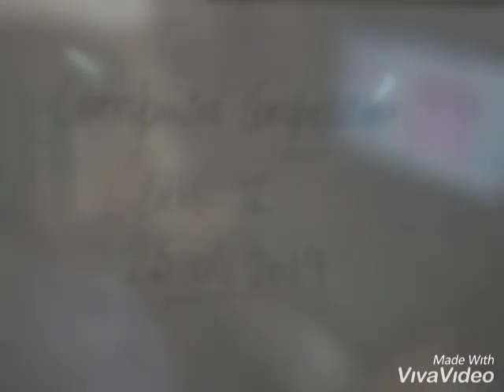Computer competition today 25.04.19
Class 4 & 5 students participated